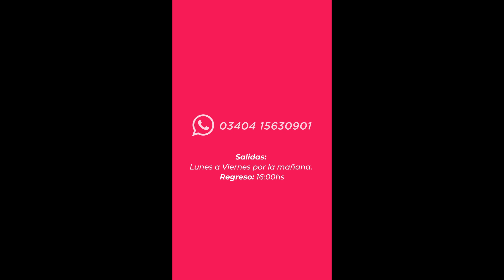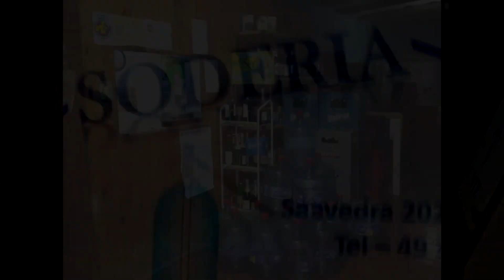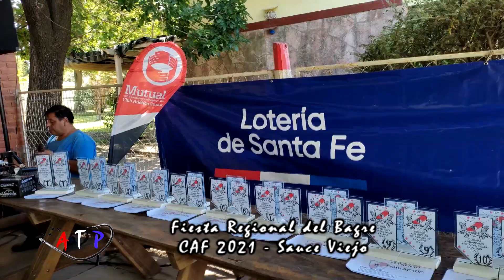Pesca de Tarariras Vision Pesca Torneo Niños Monte Vera Torneo Regional del Bagre